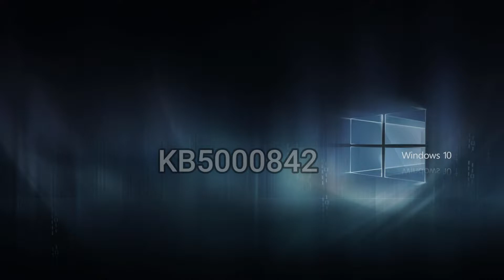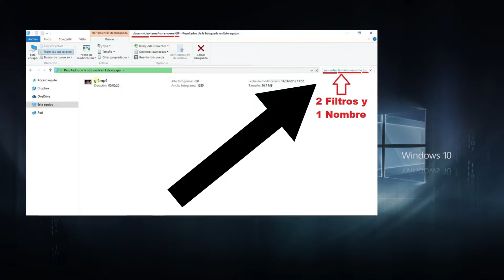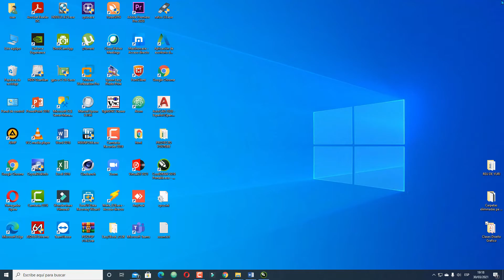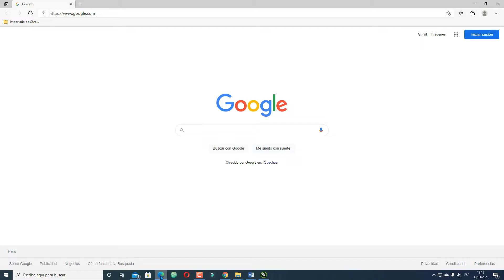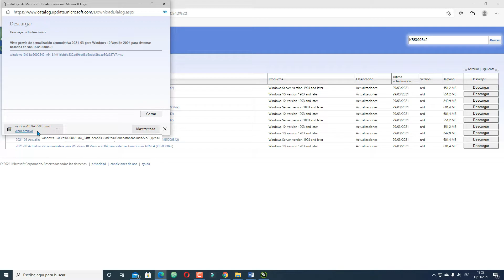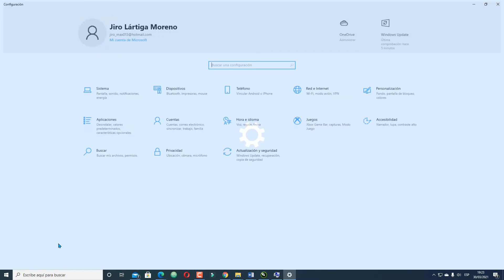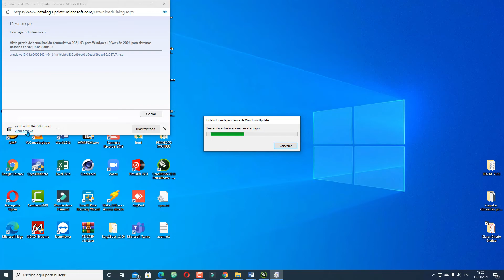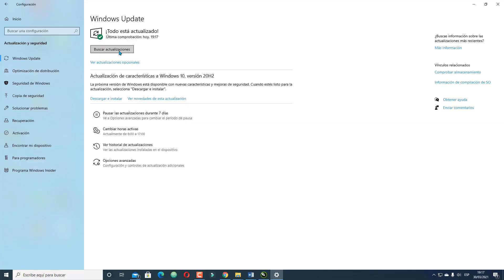Ultima ACTUALIZACION SEGURA para Windows 10 KB5000842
Nueva actualización y esta vez es opcional para realizar correciones y aumento de rendimiento en el sistema. Versión preliminar del 29 de marzo de 2021: KB5000842

Problemas mayormente reportados en la versión 2004 o 20H1

Esta actualización no de seguridad incluye mejoras de calidad. Entre los principales cambios se encuentran los siguientes:

Soluciona un problema con el zoom que se produce al usar el modo IE de Microsoft Edge en dispositivos que usan varios monitores de PPP altos.

Permite a los administradores usar una directiva de grupo para habilitar métodos abreviados de teclado extendidos, como Ctrl+S, para los usuarios en el modo IE de Microsoft Edge.

Se soluciona un problema que provoca que la reproducción de vídeo no esté sincronizada en modo duplicado cuando se usan varios monitores.

Soluciona un problema que puede provocar que las aplicaciones dejen de funcionar mientras escribe caracteres japoneses con el Editor de métodos de entrada japonés (IME) de Microsoft en modo de compatibilidad.

Soluciona un problema que puede provocar que un dispositivo deje de responder durante el cierre híbrido.

Soluciona un problema que impide que los usuarios ajusten o apaguen el panel táctil debido a la configuración administrativa.

Soluciona un problema de representación de ventana que provoca que el contenido de una ventana parpadea con frecuencia cuando se usa FlipEx.

Soluciona un problema de representación de ventanas que provoca que el contenido de una ventana destello con frecuencia cuando se usa superposición de varios aviones (MPO).

Soluciona un problema con la entrada japonesa que se produce después de que el foco cambie entre los cuadros de Microsoft Edge.

Soluciona un problema que no muestra nada o muestra "Filtros informáticos" indefinidamente al filtrar los resultados de búsqueda del Explorador de archivos.

Soluciona un problema que hace que el diseño de división no esté disponible para el teclado táctil al girar un dispositivo al modo vertical.

Informa a los usuarios cuando una cuenta infantil en el plan de seguridad familiar tiene privilegios administrativos.

Se soluciona un problema que impide cerrar notificaciones del sistema mediante el botón Cerrar en dispositivos táctiles.

Soluciona un problema con una pérdida de almacenamiento dinámico que podría causar que explorer.execonsumir grandes cantidades de memoria.

Actualiza la zona horaria de Volgograd, Rusia, de UTC+4 a UTC+3.

Agrega una nueva zona horaria, UTC+2:00 Juba, para la República de Sudán del Sur.

Soluciona un problema con el cliente de reenvío de registros de eventos de Windows, que devuelve el primer certificado que coincida sin comprobar los permisos de clave privada. Con esta actualización, el cliente de reenvío de registros de eventos de Windows selecciona el certificado del cliente solo si el servicio de red tiene permisos de lectura para la clave privada.

Soluciona un problema que provoca que los monitores basados en PowerShell dejen de funcionar al habilitar la transcripción en los sistemas.

Soluciona un problema que impide que BranchCache funcione si activa Windows con la licencia proveedor de soluciones en la nube (CSP).

Soluciona un problema que impide que los dispositivos windows 10 Home edition actualicen a la edición de Windows 10 Pro Education con servicios de administración de dispositivos móviles (MDM) como Microsoft Intune.

Se soluciona un problema con el uso de una directiva de proveedor de servicios de configuración (CSP) para configurar una configuración personalizada para auditar otros eventos de inicio de sesión o cierre de sesión. La configuración personalizada no puede tener efecto.

Soluciona un problema que provoca que un sistema deje de funcionar cuando no hay ningún módulo de plataforma de confianza (TPM) en el sistema. El código de error en TpmTasks.dll! TrackTPMStateChanges es c0000005.

Soluciona un problema que provoca que varias instancias de appidcertstorecheck.exe se ejecuten en un sistema cuando AppLocker está habilitado y el sistema no está en Internet.

Soluciona un problema con la itinerancia de credenciales que se produce cuando Windows Hello para empresas está habilitado.

Soluciona un problema que impide que las herramientas de supervisión de rendimiento muestren datos registrados para objetos de contador de una sola instancia.

Soluciona un problema para permitir que nuestros partners empresariales trabajen con el programa de soporte técnico de Microsoft para crear mitigaciones personalizadas.

Soluciona un problema que provoca que las sesiones de Escritorio remoto finalicen inesperadamente.